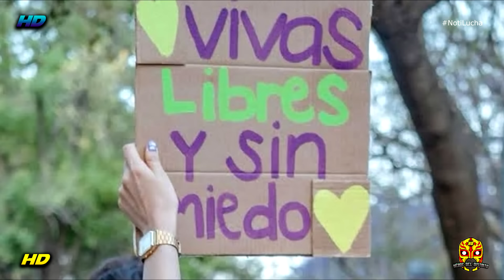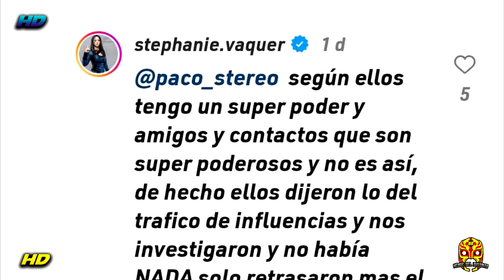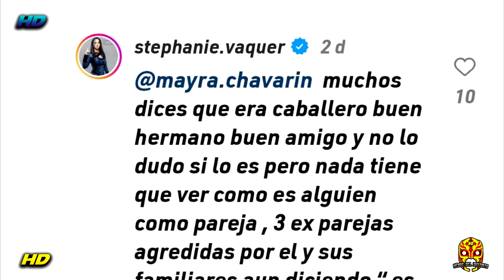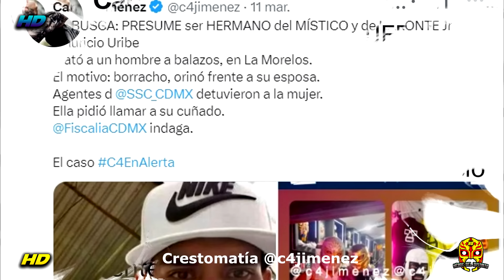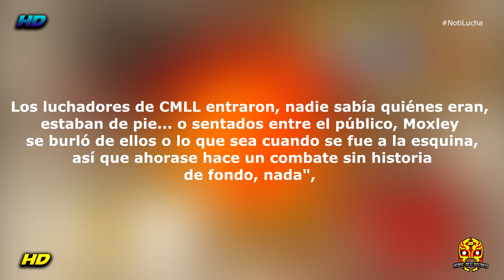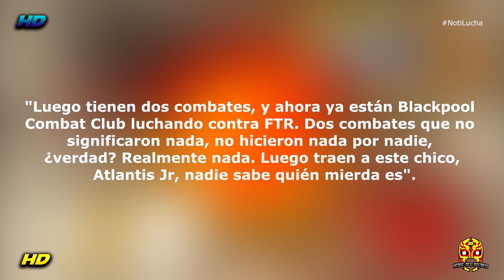¿KONNAN LE TIRA M...AL CMLL?¿STEPHANIE EXPONE A FAMILIA CUATRERO?¿REVELAN AS3SINO HERMANO MISTICO?